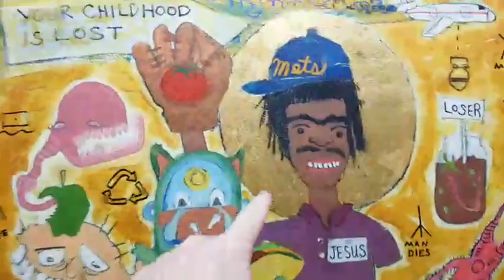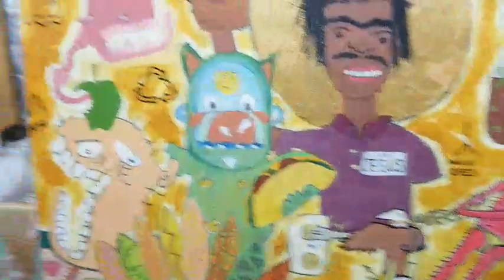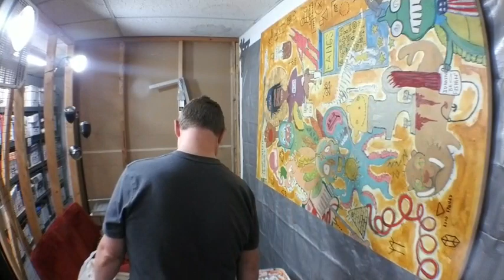New Painting Studio 🔴 Burger Planet IRL Live Streams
$2 Text 2 Speech
$3 Media
$4.20 Mmm Burger
$20 I'm Rich Bitch!
$50 In My House!

I'm a Comedian and Visual Artist  Traveling Across America! Join my Adventures!!!